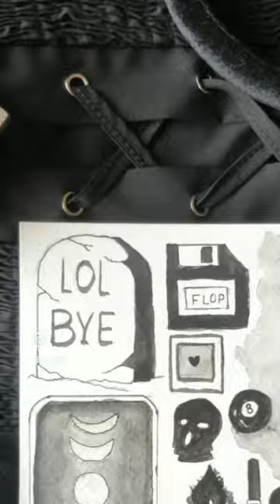Witchy black Willow aesthetic Tarot card moon phases dark mask sparkle gouache pinterest Subscribe 🌑